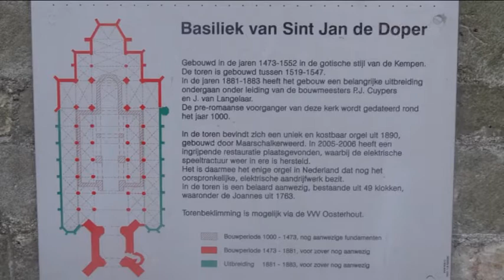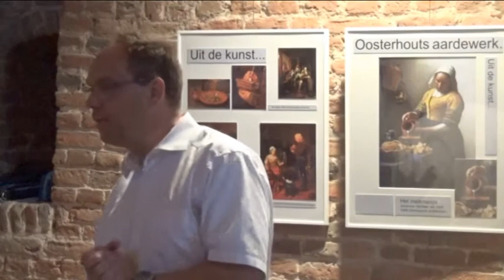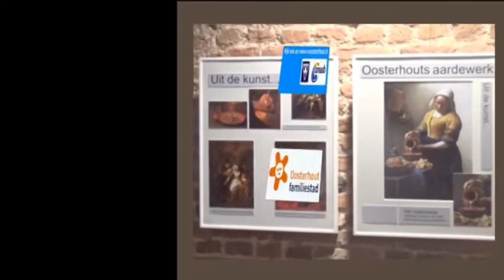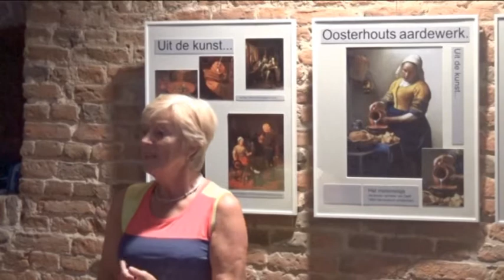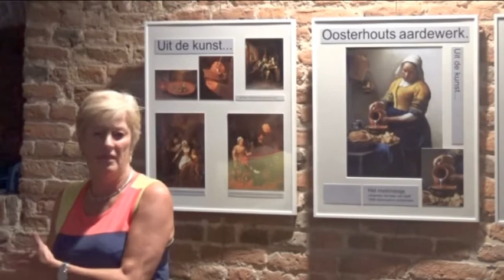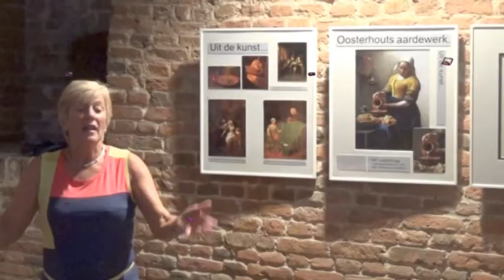Heemkundekring 'De Heerlijkheid Oosterhout" Torenkamer St. Jansbasiliek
De Heemkundekring "De Heerlijkheid Oosterhout" is nu de beheerder over de Torenkamer van de St. Jansbasiliek sinds 24 juli 2014. De Gemeente Oosterhout heeft deze ruimte aan geboden aan de heemkunde als expositieruimte voor allerlei zaken en gebeurtenissen. Momenteel bevindt hier een collectie van de Archeologische Dienst plaats. Deze Torenkamer is te bezoeken tijdens de rondwandeling met "stadsgidsen" georganiseerd door de VVV.